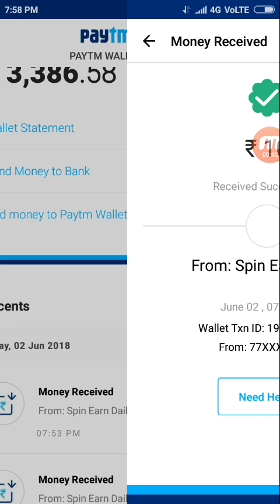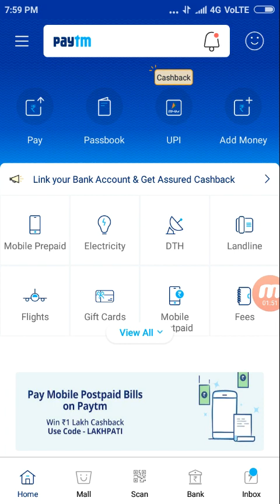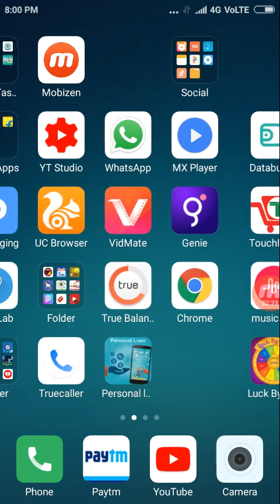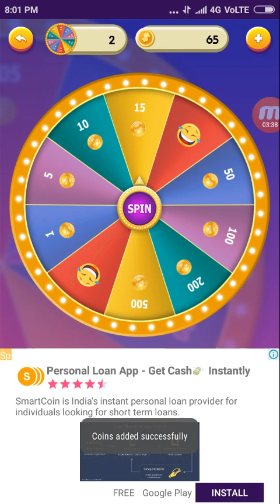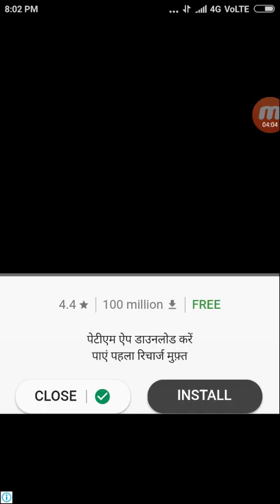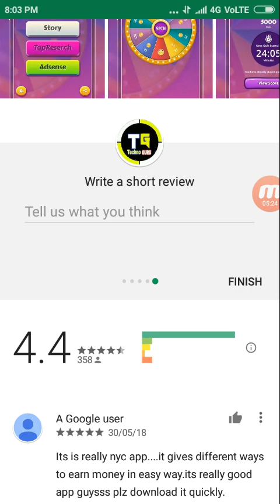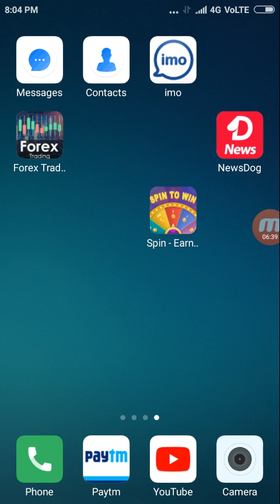Spin And Earning Free PAYTM CASH !! New Earn App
Spin And Earning Free PAYTM CASH

₹10 Paytm Transfer 24hours Under milega